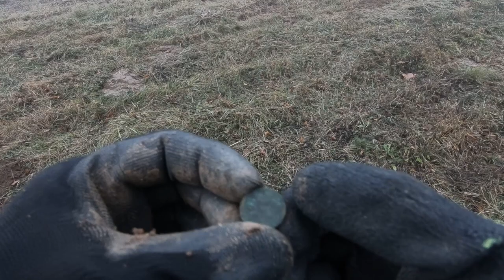#38 Exploracja - 19.12.2020 - Dys